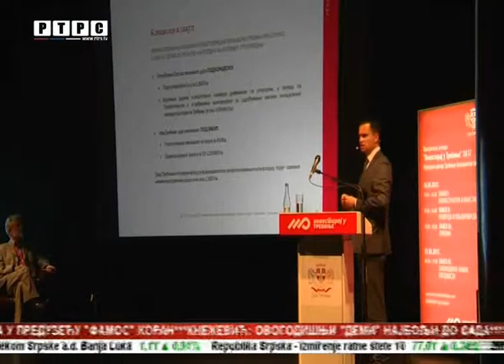Konferencija "Investiraj u Trebinje 2017"